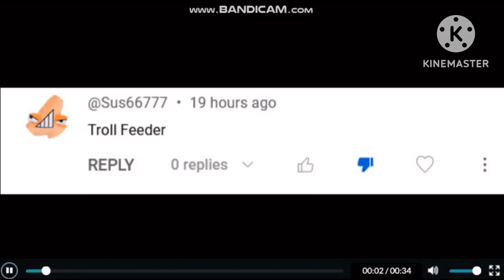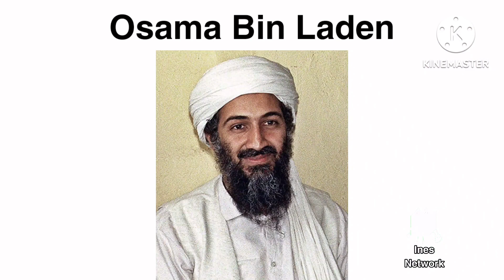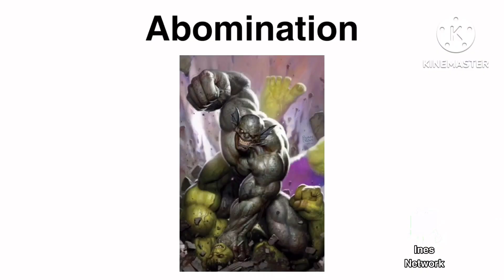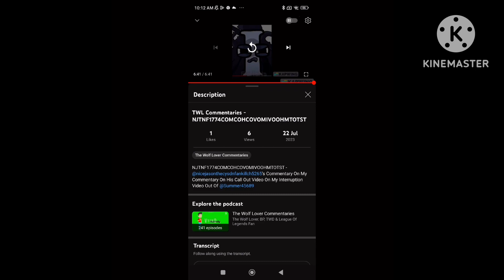Alphabet Lore D Productions Commentaries #15: Nonuple Commentary (Part 3)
Eliot Rodger (Check Out The Videos)
There’s An Error At The End